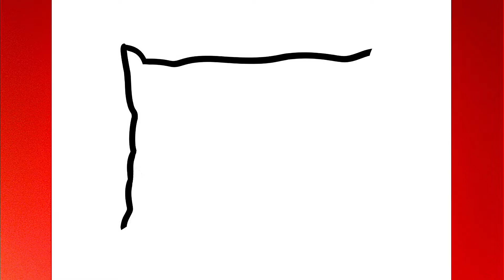How to draw a Pillow easy step by step for beginners